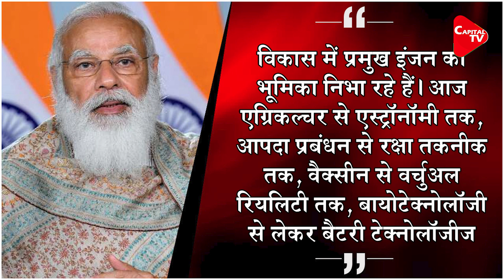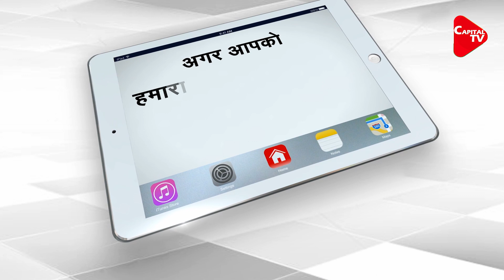PM Modi attended the CSIR meeting | Capital TV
Prime Minister Narendra Modi hailed the scientific community for 'Made in India' Covid vaccines in a record time. Addressing a meeting of the Council of Scientific and Industrial Research (CSIR) Society, he reiterated gratitude to doctors, medical staff, scientists, and corona warriors for the outstanding work done in adverse circumstances.  He said that the country will remain eternally grateful to them for saving many lives.